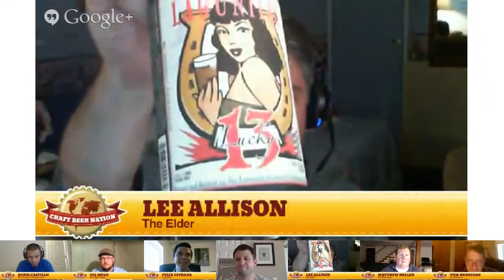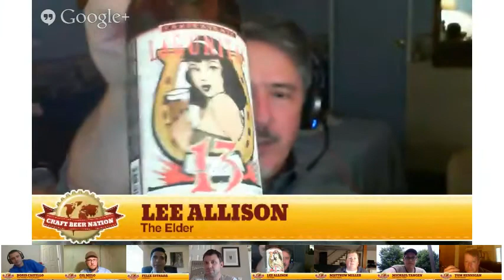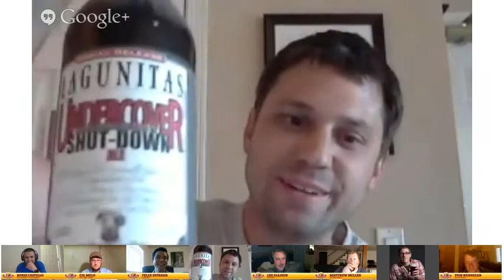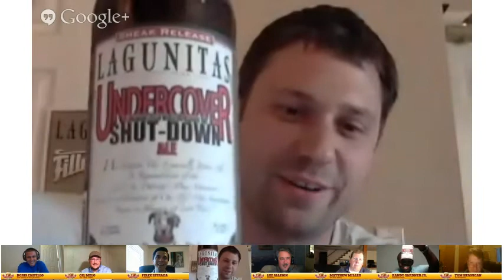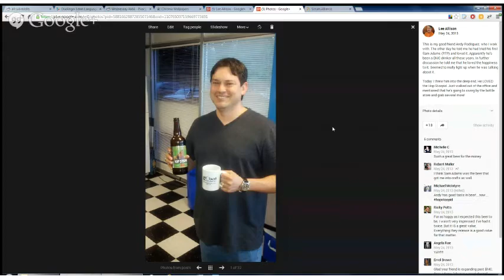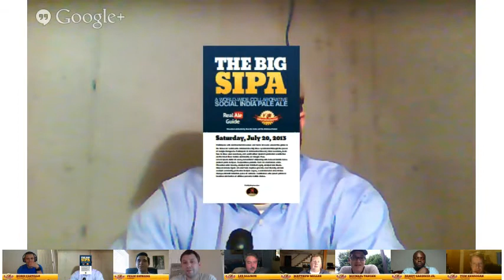Lagunitas Brewing Co - Spotlight | Craft Beer Nation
CBN - Spotlight: Lagunitas Brewing Co.